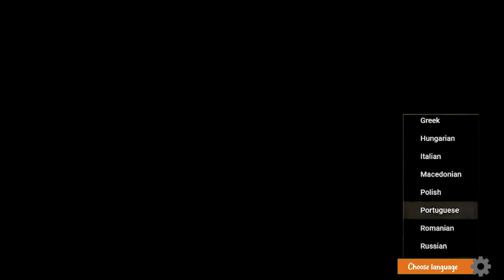Mini jogurt pitice od gotovih kora za predjelo, brzi doručak ili večeru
Mini mafin pitice sa jogurtom od gotovih kora se prave brzo i lako. Odličan predlog za predjelo,brzi doručak ili večeru.
Prave se sa jogurtom, veoma su meke i ukusne.

3 jajeta
360 gr jogurta
soli po ukusu
1 kesica praška za pecivo
5 kašika ulja
100 gr sira
susam za posipanje
500 gr gotovih kora za pitu